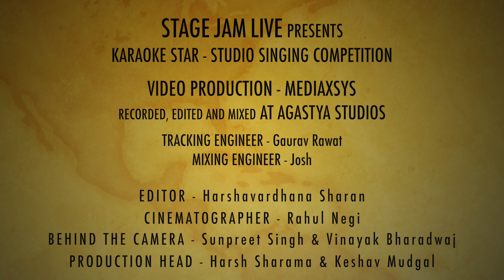Karaoke Star - Sukoon ( Badi Dheere Jali Cover)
Presenting Karaoke Star ( Studio Singing Competition )
Contestant Name : Sukoon Bablani
Song : Badi Dheere Jali
Shot at : Agastya Studios